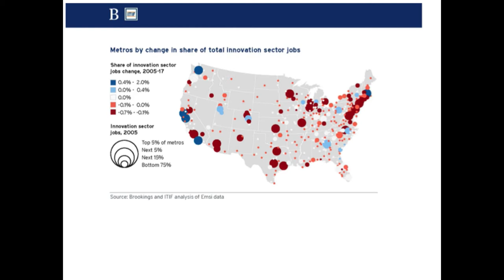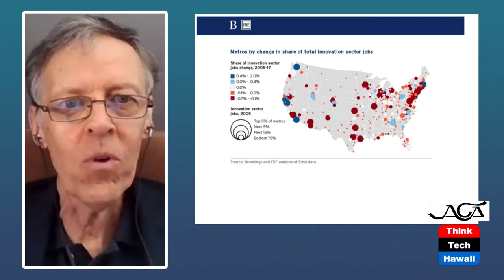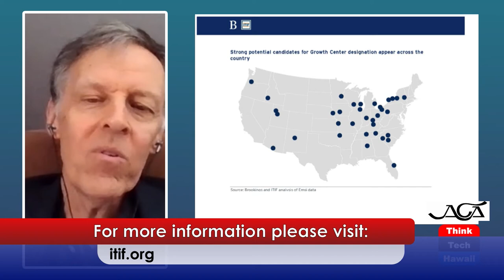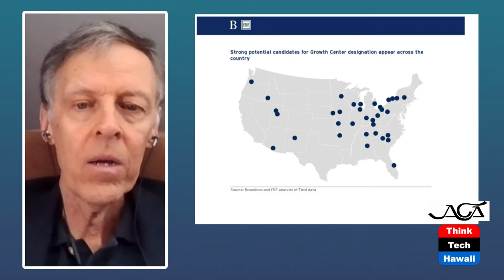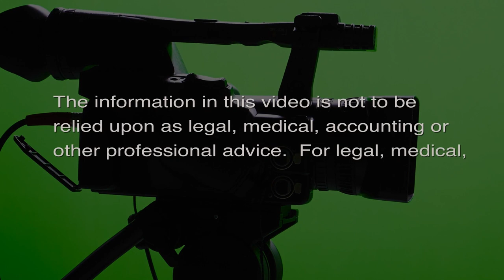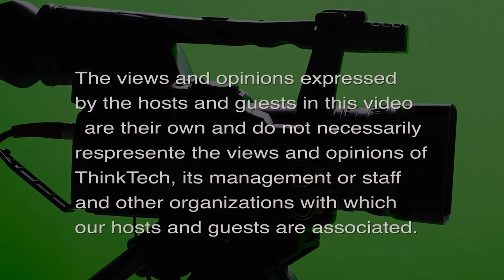Cities Left Behind in Hi-Tech Innovation (The Creative Life)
Closing economic gap in Hi-Tech sector.  The host for this episode is Phyllis Blees.  The guest for this episode is Rob Atkinson.

It has become clear that while the future of America’s economy lies in its high-tech innovation sector, that same sector has widened the nation’s regional economic divides.

This sector fuels a growing gap between the nation’s dynamic “superstar” metropolitan areas and most everywhere else. Most notably, just 5 top innovation metro areas—Boston, San Francisco, San Jose, Seattle, and San Diego—accounted for more than 90% of the nation’s innovation-sector growth 2005 to 2017, increasing their share of the nation’s total innovation employment from 17.6% to 22.8%. In contrast, the bottom 90% of metro areas (343 of them) lost their share.

The nation needs a major push to counter these dynamics. Our guest—president of the Information Technology and Innovation Foundation, a public policy think tank based in Washington, D.C. promoting policies in innovation economics, described how to close the divide through creative self-sustaining growth centers.